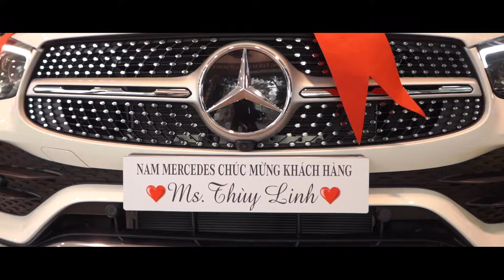GIAO 2 XE MERCEDES-BENZ GLC 300 SIÊU HOT CHO 2 NỮ TƯỚNG NGÀNH BĐS | TRƯƠNG VÂN NAM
LỄ BÀN GIAO CÙNG 1 LÚC 2 XE MERCEDES-BENZ GLC 300 SIÊU HOT CHO 2 NỮ TƯỚNG NGÀNH BẤT ĐỘNG SẢN

Kể từ khi ra mắt đến nay, Mercedes-Benz GLC luôn là dòng xe siêu HOT với hơn 17.000 xe đã được giao đến tay khách hàng và đã khẳng định được tên tuổi, chỗ đứng trong lòng khách hàng. Đặc biệt, Mercedes-Benz GLC300 là mẫu xe được trang bị nhiều Option, Công Nghệ, Tính Năng cao cấp nhất và là mẫu xe luôn được khách hàng quan tâm và sở hữu nhất.

Hôm nay, lại là một ngày thật tuyệt vời và đặc biệt khi chính là ngày sinh nhật của Trương Vân Nam và được tận tay chuẩn bị để bàn giao chiếc Mercedes-Benz GLC 300 sang trọng và đẳng cấp cho 2 vị khách hàng cực kỳ đặc biệt là 2 Nữ Tướng suất sắc trong ngành Bất Động Sản. Trương Vân Nam xin chân thành cảm ơn 2 Quý Khách Hàng đã yêu quý, tin tưởng và ủng hộ Trương Vân Nam cũng như Đại Lý Mercedes-Benz Haxaco. Xin kính chúc 2 Quý Khách Hàng và toàn thể Gia Đình luôn dồi dào sức khoẻ, hạnh phúc, may mắn và có nhiều hành trình vui vẻ, thú vị bên chiếc Mercedes-Benz GLC 300.

Trân trọng!

Trương Vân Nam - Phó Phòng Kinh Doanh Mercedes Haxaco Hà Nội.
Địa chỉ: 46 Láng Hạ, Đống Đa, Hà Nội.